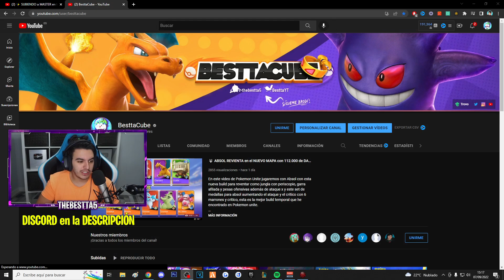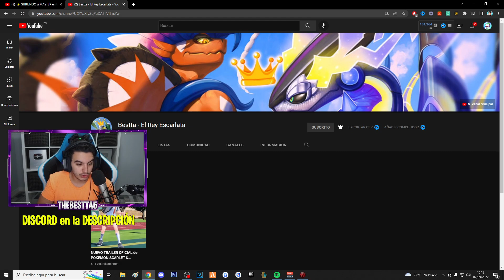⚡ ¡VOLTIO CRUEL DESTROZA! ⚡ LA NUEVA MEJOR BUILD con ZERAORA en POKEMON UNITE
En este video de Pokemon Unite jugaremos con Zeraora con esta nueva build para reventar como jungla con seguro debilidad, garra afilada y pesas ofensivas además de ataque x y este set de medallas para zeraora aumentando el ataque y el critico con 6 marrones y critico, esta es la mejor build que he encontrado en Pokemon unite.